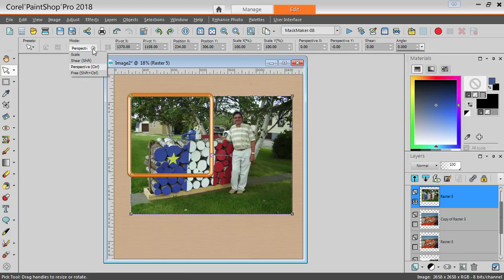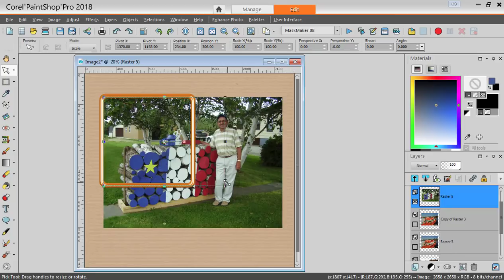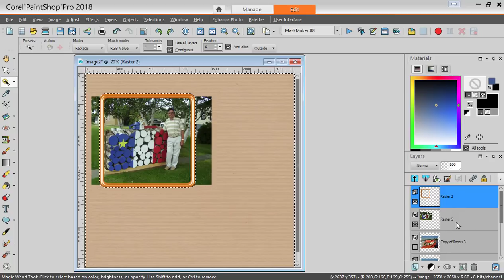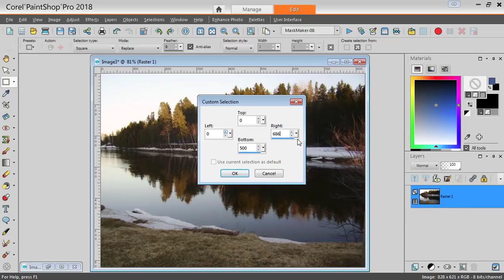Resizing images in PaintShop Pro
It's easy to resize images in PaintShop Pro. PaintShop Professional, Carole Asselin, teaches two techniques to resize photos - one for when you have a specific set of dimensions, and one for when you don't.